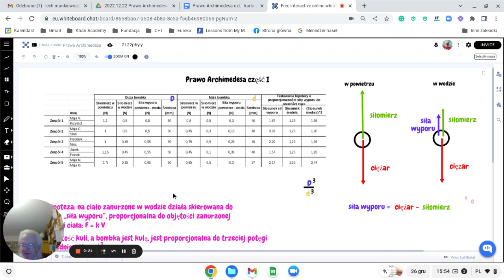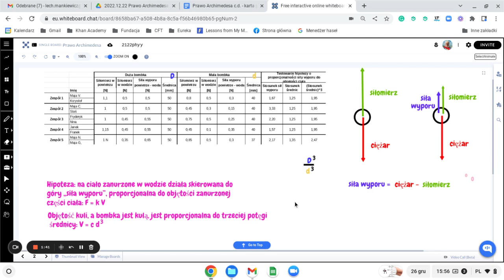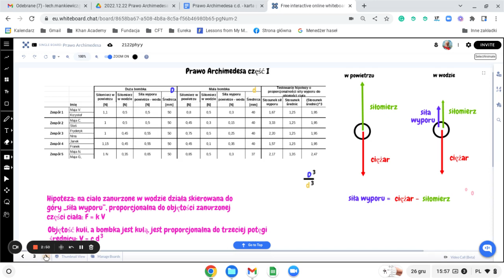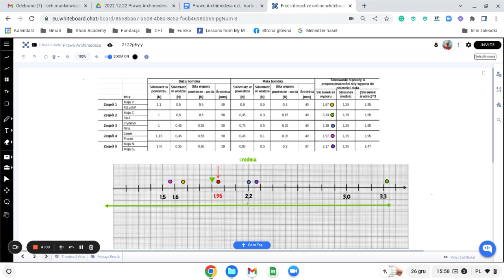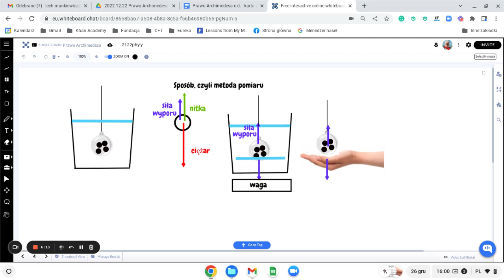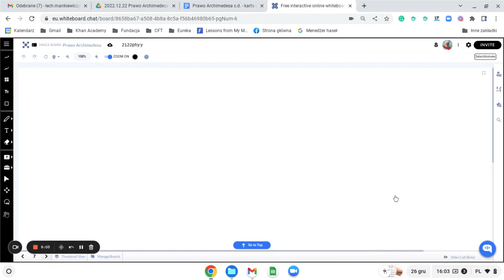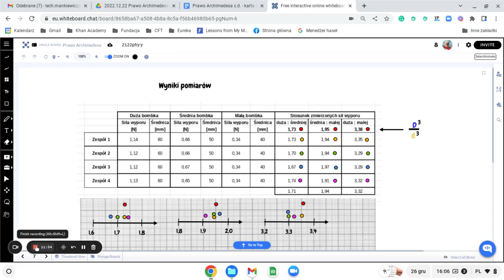Prawo Archimedesa część II